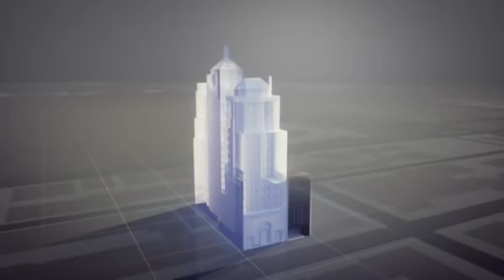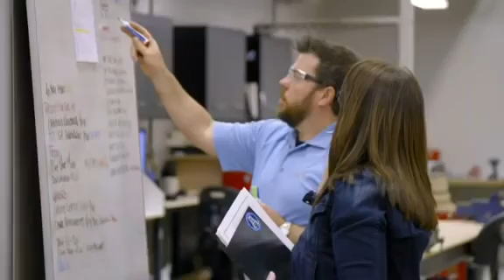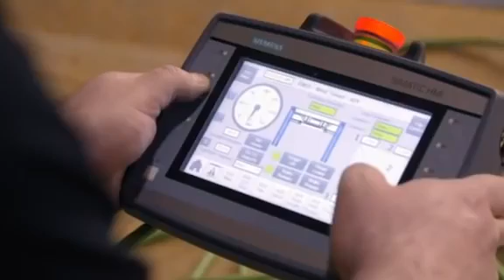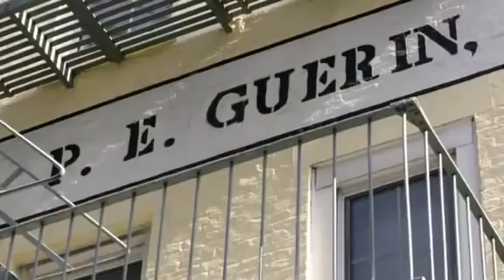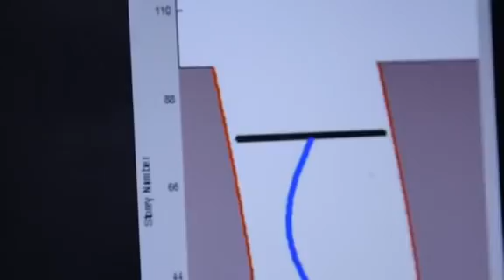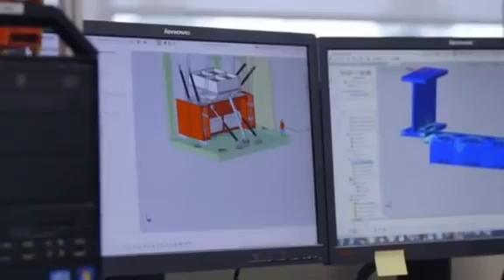Mega_Estructuras El Atrevido Rascacielo mas alto de_Nueva_York_Documental_completo_In_Español_Latin